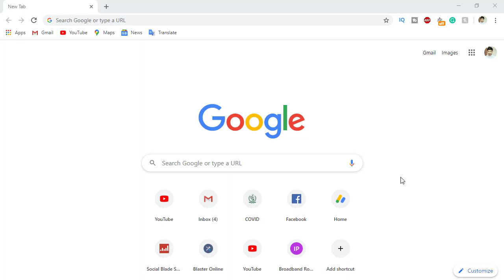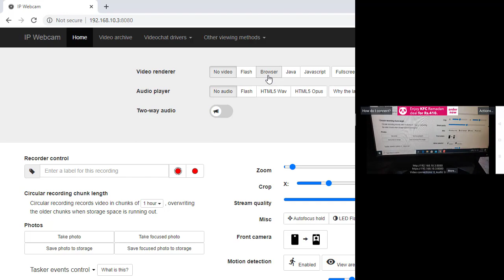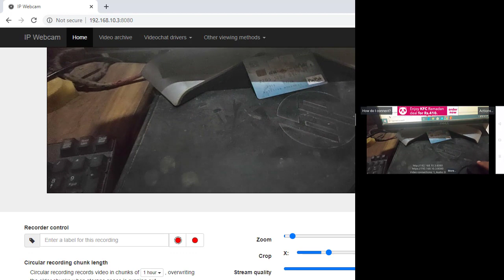How to Use Mobile Camera As a CCTV | Make Phone Camera CCTV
In this video, I'm going to show you how to use Mobile phone camera as a CCTV camera